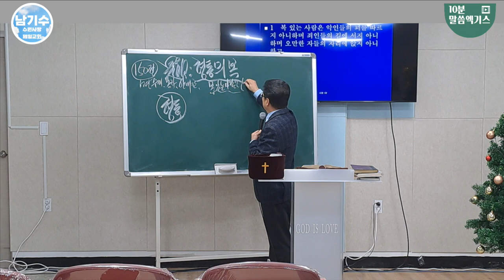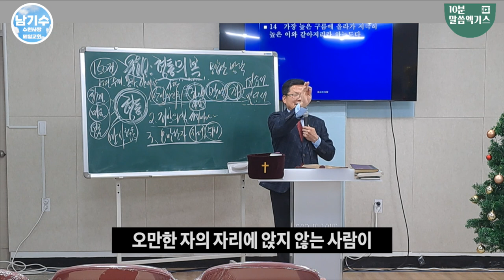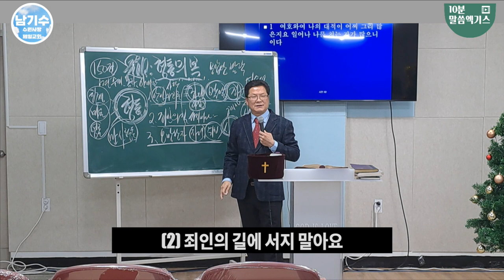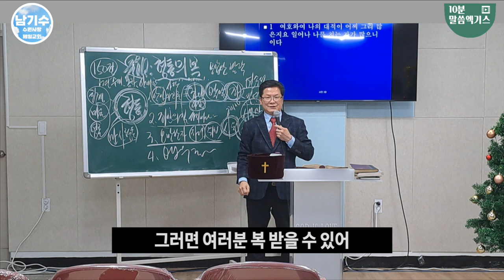[수원사랑제일교회] “만사형통하는 4가지 방법 (시편 1편의 복)” | 남기수 목사 (10분 말씀엑기스)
헌금 계좌
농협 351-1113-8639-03